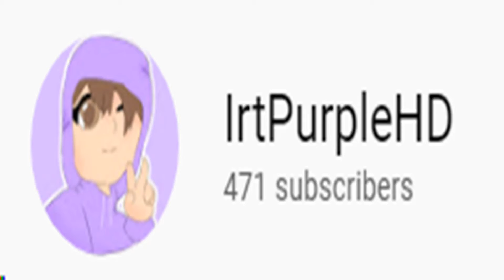MOVING INTO MY BRAND NEW HOUSE!!..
Hello 💜Purples!, Today's video is about, ME MOVING INTO MY BRAND NEW HOUSE?!.. If you enjoyed this video!.. ❤️